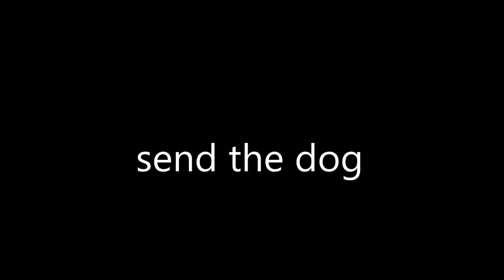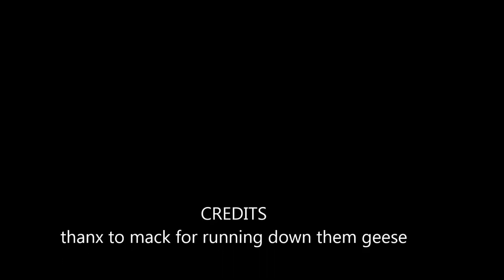send the dog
goose hunting